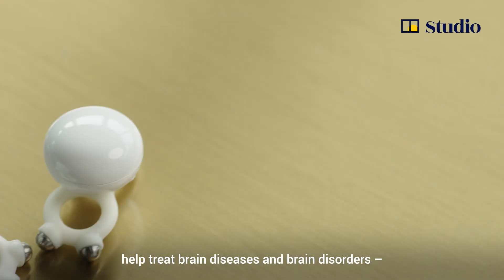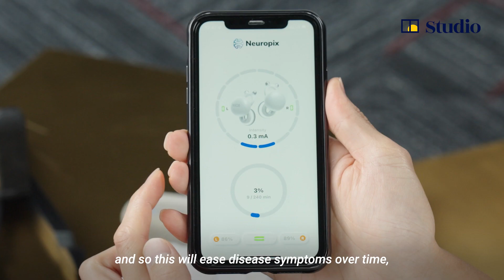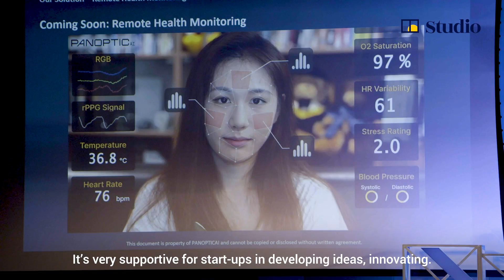New device to treat neurological disorders propelled to market by Hong Kong I&T competition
[Paid Post: City I&T Grand Challenge]

With more than one in five people in Hong Kong suffering from neurological disorders ranging from migraines to epilepsy, local start-up Neuropix has come up with an innovative and more accessible treatment option. CEO and founder Dr Daniel Ko explains how Neuropix’s wearable wireless neurostimulation device is used to alleviate symptoms of neurological disorders. He also shares how his company’s participation in the City I&T Grand Challenge – a competition for creative solutions aimed at transforming Hong Kong through innovation and technology – helped the original idea evolve into a mass-market product.